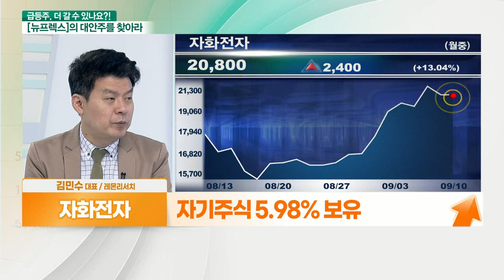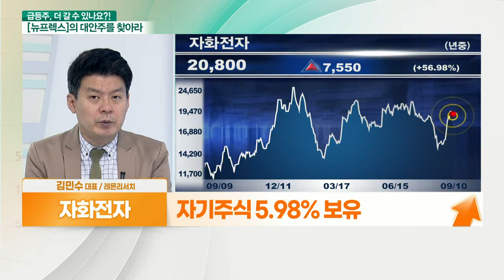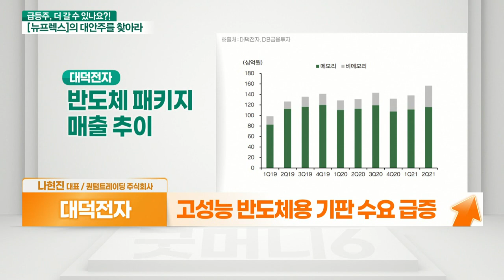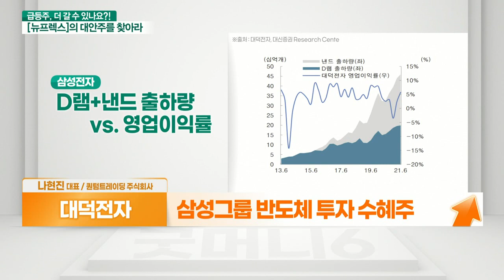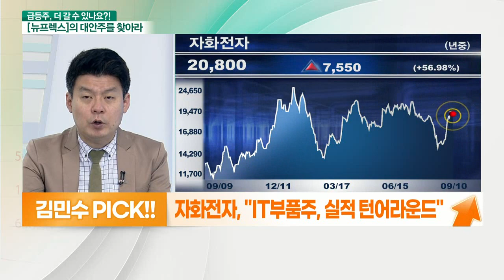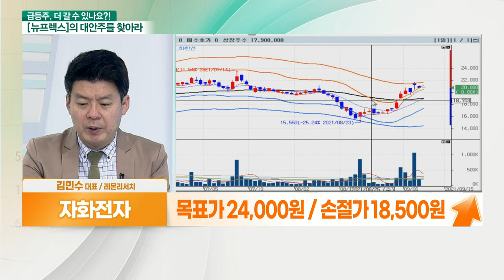자화전자... 실적 턴어라운드 VS 대덕전자... 반도체 기판 수요 증가_대안주를 찾아라 (20210910)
- 스마트폰 부품주 재조명
- 애플 ‘폴디드 줌’ 적용 수혜 기대
- 하반기 실적 턴어라운드 전망
- 자기주식 5.98% 보유

- 고성능 반도체용 기판 수요 급증
- ‘플립칩 볼그리드어레이’ 공급 부족
- 지난해 신공장 완공으로 선제 투자 성공
- 삼성그룹 반도체 투자 수혜주
- 올해 매출 9,000억 원 수준으로 전망